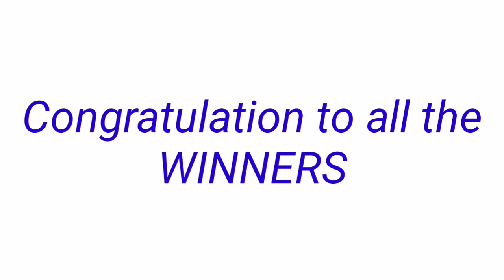PCSO LOTTO RESULT 5PM DRAW November 18, 2022 2D 3D